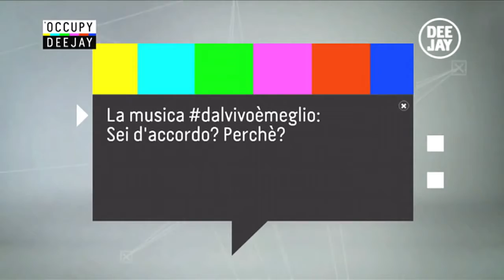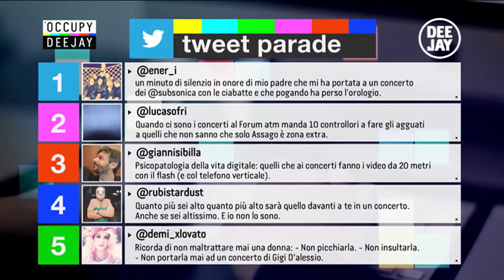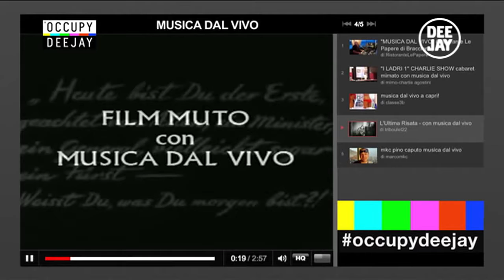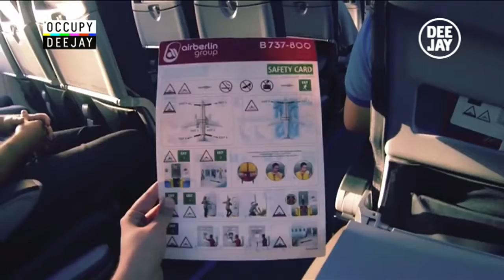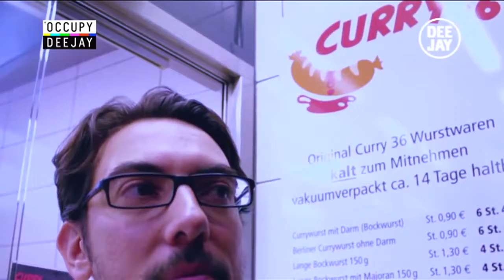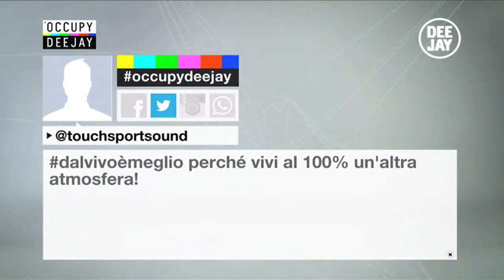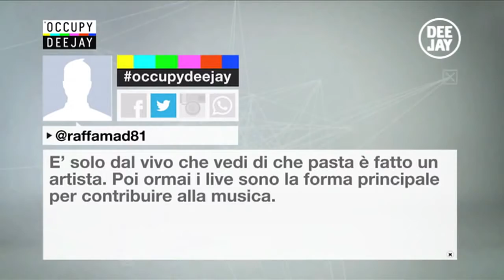Occupy Deejay con Lo Stato Sociale e con Wired.it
Puntata del 24/04/14 Segui Occupy Deejay dalle 15:30 su Deejay Tv. Anche in steaming:

Puntata del 13/02/14 Segui Occupy Deejay dalle 15:30 su Deejay Tv. Anche in steaming:

Puntata del 27/03/14 Segui Occupy Deejay dalle 15:30 su Deejay Tv. Anche in steaming: